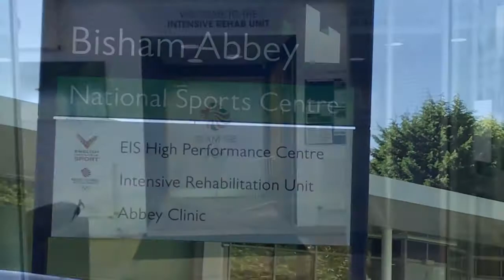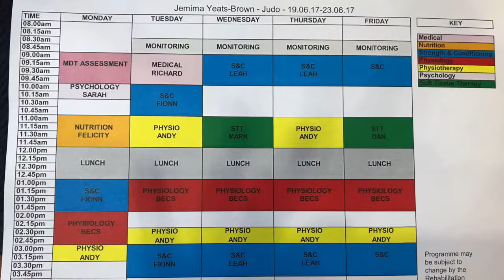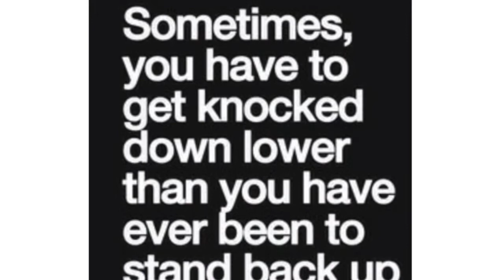INTENSIVE REHAB UNIT (IRU)| REHAB STRUGGLE | BISHAM ABBEY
Courage is not having the strength to go on, its going on when you don't have the strength...

22 Weeks Post ACL/MCL Surgery.